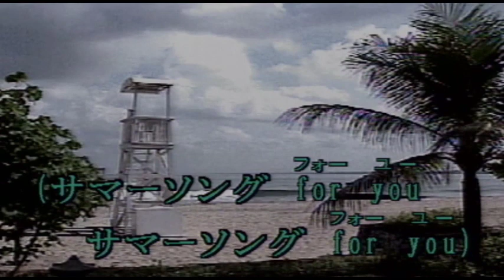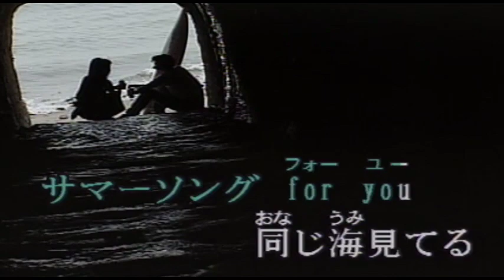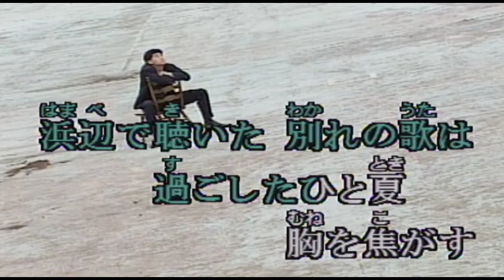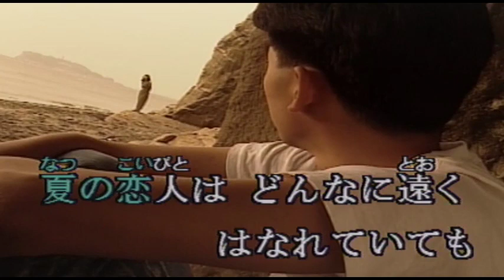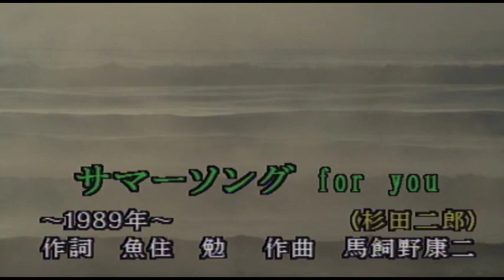（カラオケ）サマーソング for you / 杉田二郎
君におくるよ・・・
›1989年
›作詞：魚住勉　　作曲：馬飼野康二

(サマーソング for youサマーソング for you)
君におくるよ愛のメロディ

失くしたはずの 二人の夏は
いまでも 南の風のなかに
水着のあとを水着でかくし
まぶしい青春を泳いでいた
もう遠い君のあの黒い髪は
切らないでときめいているのか
WOO WOOサマーソング for you
夏の恋人は どんなに遠くはなれていても
サマーソング for you
同じ海見てる君におくるよ愛のメロディ

浜辺で聴いた別れの歌は
過ごしたひと夏胸を焦がす
もいちど逢って 裸のままで
真実の気持ちをつたえてくれ
もう時間は流れ ただ名前だけを
愛しても 叫んでもせつない
夜が訪れて星降る海に手紙を書くよ
僕はいつまでも君が好きだよ同じメモリー

夏の恋人はどんなに遠くはなれていても

WOOO 君におくるよ愛のメロディ

(サマーソング for you  WOO WOO WOO)